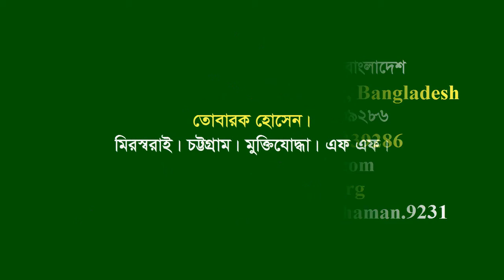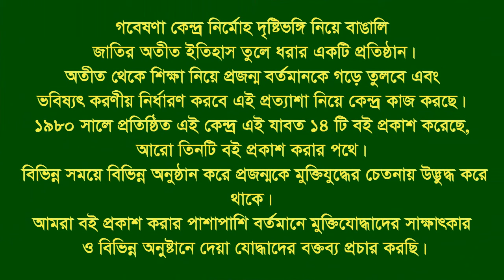Interview of Md Tobarok Hossain ।। Mirsharai ।। CTG ।। F Fighter ।। FF